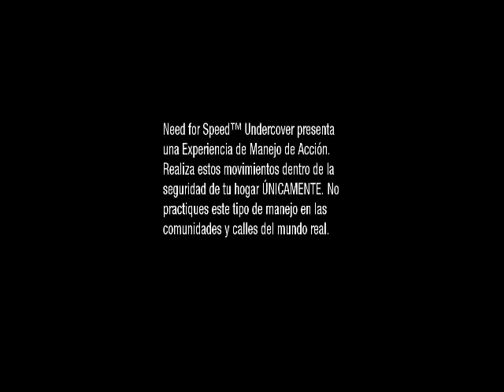Need for Speed™ Undercover